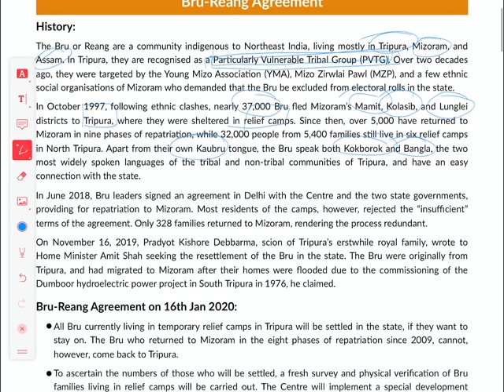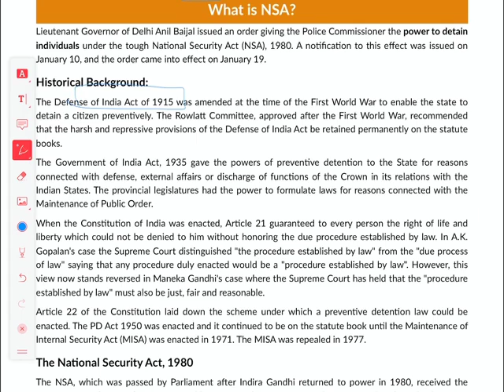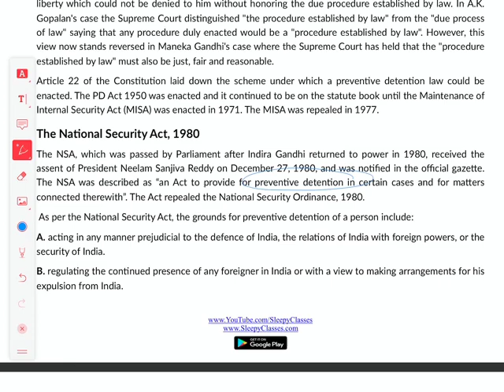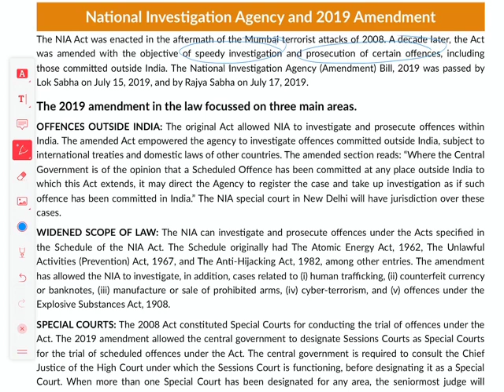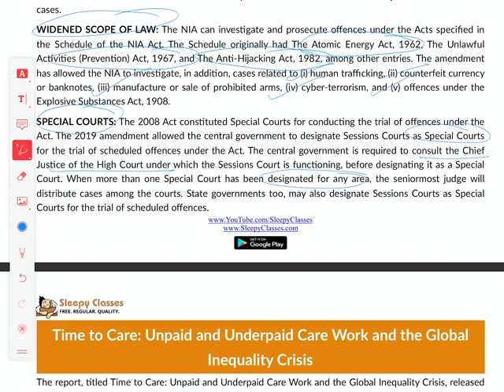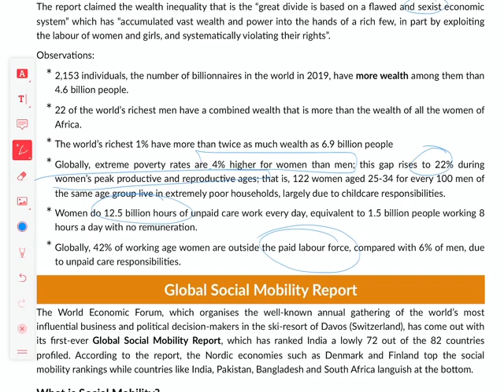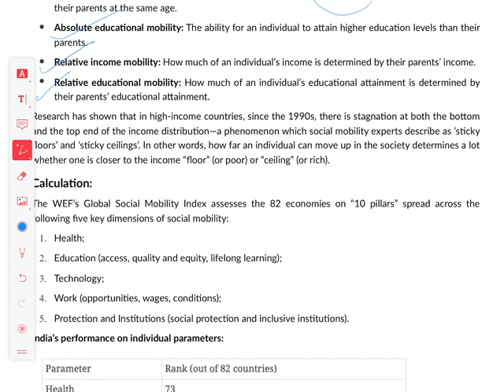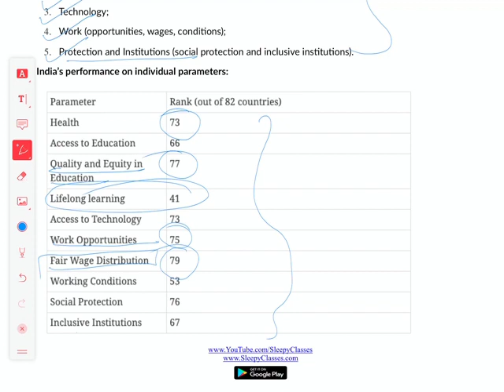Daily Current Affairs for UPSC 2020- Polity and Governance (Bru Agreement, NSA, NIA 2019 Amendment)